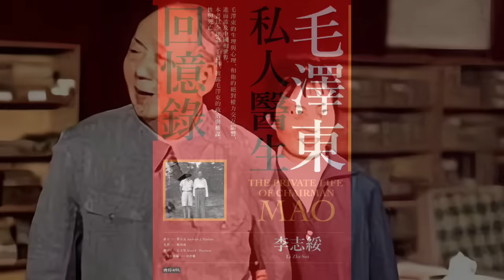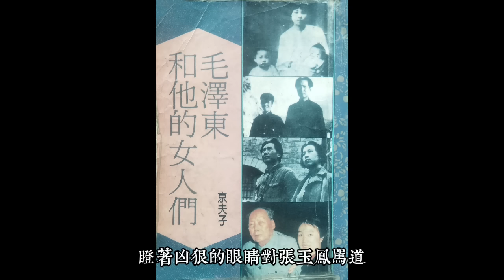小列車員怎樣成為中南海二當家？荒唐國度的情色傳奇！（2023年10月10日）